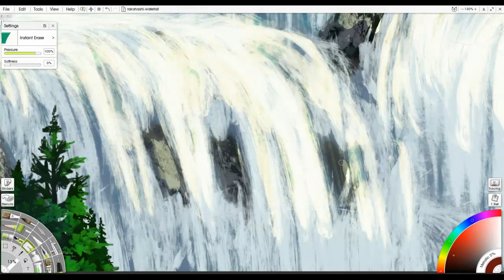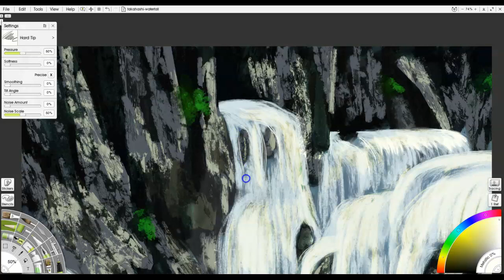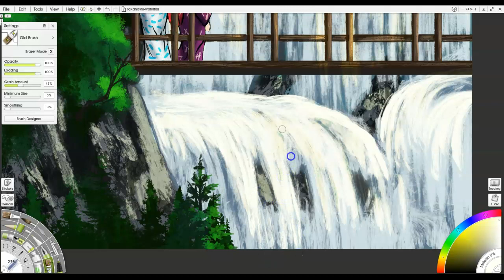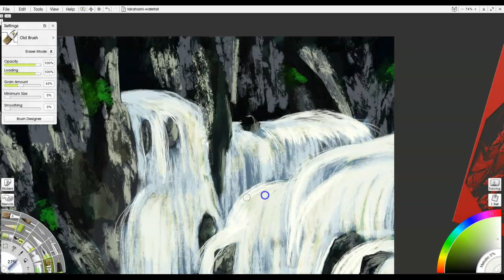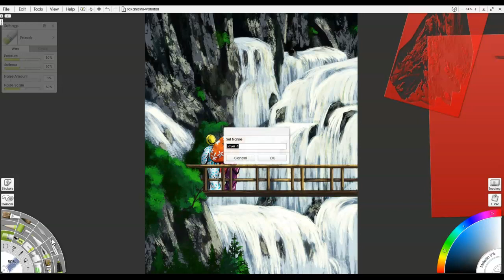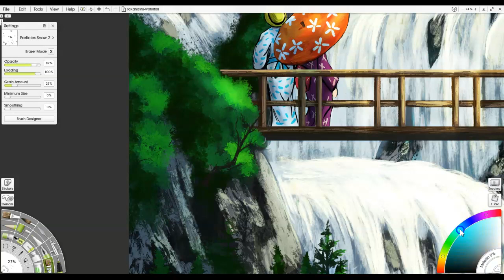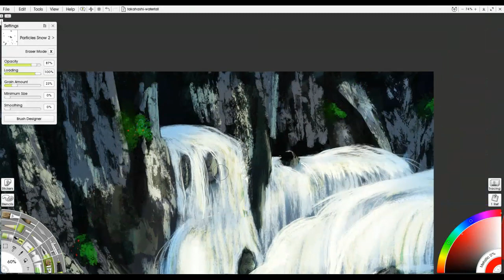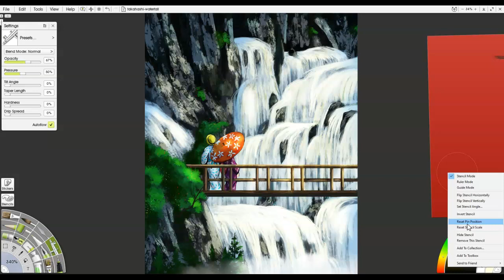Takahashi Shiragumo Waterfall ArtRage Vitae Painting Part 4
Takahashi Shiragumo Waterfall Painted in ArtRage Vitae Part 4 | Coming into the home stretch of finish up my version of Shiragumo Waterfall of Nikkō by Hiroaki Takahashi. As you can see by now, it’s not a 100% reproduction, I wasn’t sure if I was going to repaint the whole thing as a study or not but then decided to go ahead but add some elements that I liked too. The original painting is in the Public Domain with a CC0 license since it’s from 1910.
(only $3/month for HOURS of training!)

Get a FREE, fully-functional trial of the ArtRage software you can
(you just can't save or print from the trial version)
Make life a bit easier as you keep following along by using my Custom Hand-Painted ArtRage stencils and brushes (2 choices) –

 Over 70 Artrage Landscape and Watercolor Brushes & Stencils with Lifetime Updates!

I hope you enjoyed this video, and it inspires you to try your hand at digital painting. You can do this, and it’s fun to use software to get that traditional world look (i.e., keep it natural and painterly) without having to drag out all the supplies (canvases, paints, brushes, etc.).